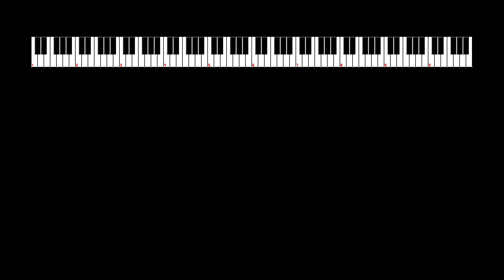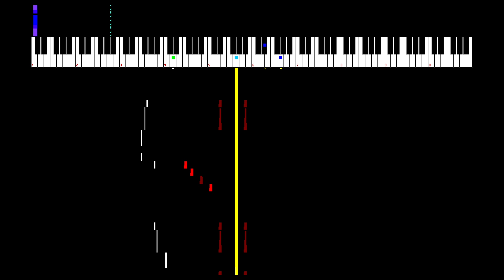2017-08-23 Launch Base Zone, Act 1 Sonic 3 MMC5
NES Sound Format (NSF) arrangement of composition by unconfirmed composer, suspected to be Michael Jackson and his sound team.  Sequenced on August 23, 2017 in FamiTracker using the Ricoh 2A03 and Nintendo MMC5 chips and eleven DPCM samples.  Audio playback with NotSo Fatso.  Video playback with NSFPlay Synthesia.